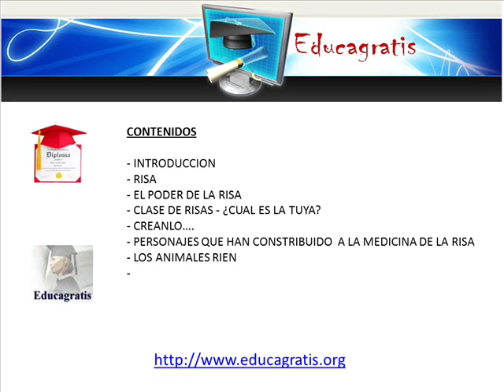Cursos Gratis Efecto de la Risa Risoterapia